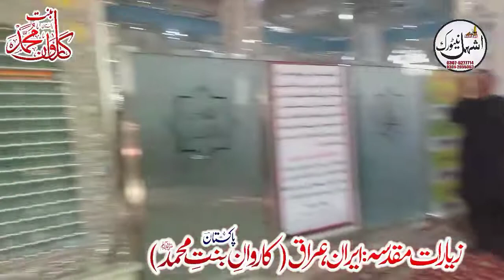مقام سرکار خواجہ مراد خادم امام رضا علیہ السلام ایران مشہداکر وسیم عباس بلوچ کاروان بنت محمد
مقام سرکار خواجہ مراد   خادم امام رضا علیہ السلام   ایران مشہد
ذاکر وسیم عباس بلوچ
کاروان بنت محمد